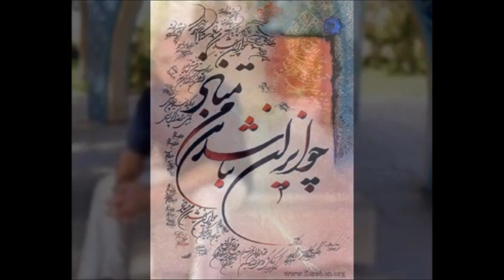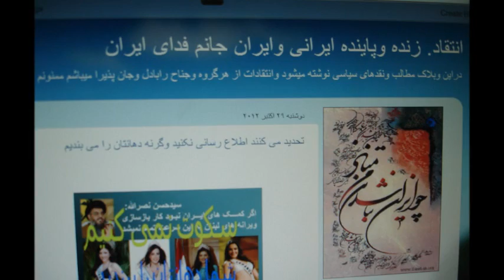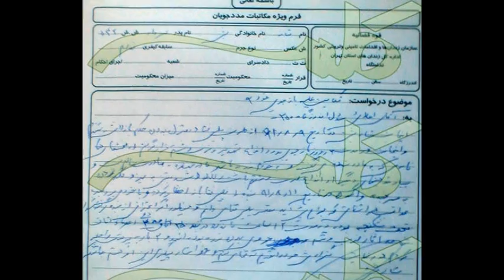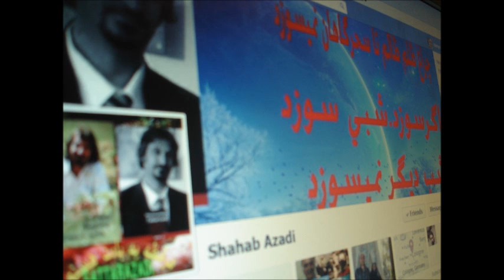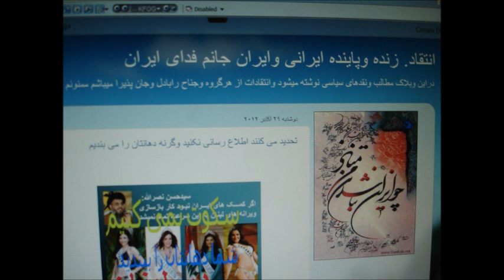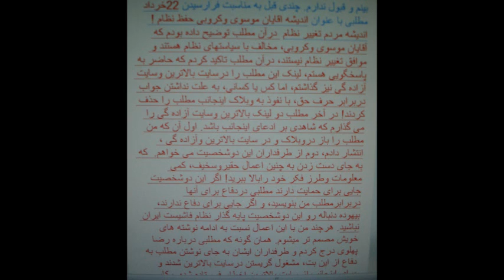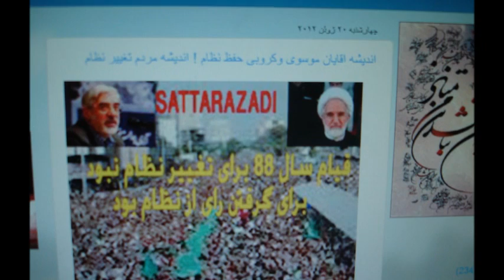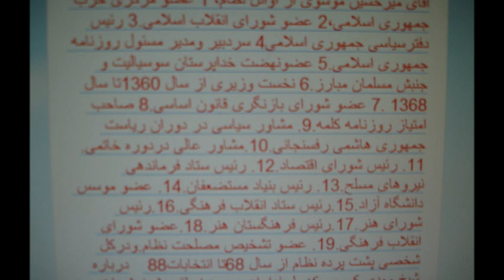ستار بهشتی، سمبل سازش ناپذیری نسل جوان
گفتگوی رادیو ایرآوا با خانم پیمانه شفایی، فعال سیاسی در شبکه های اجتماعی- 21 آبان 01= 11 نوامبر 2012. ستار بهشتی، سمبل سازش ناپذیری نسل جوان